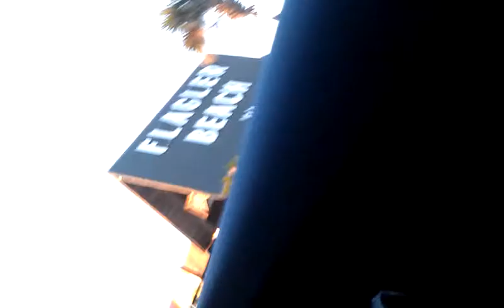Flagler Beach Drive